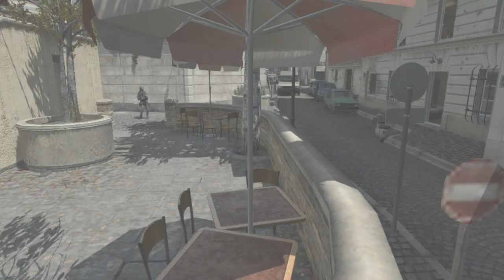[AEoM]Jizzle_Jizzle MOAB Resistance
-[AEoM]
-HCTDM MOAB on Resistance
-Song: Strange New Place - Arrows and Bullets